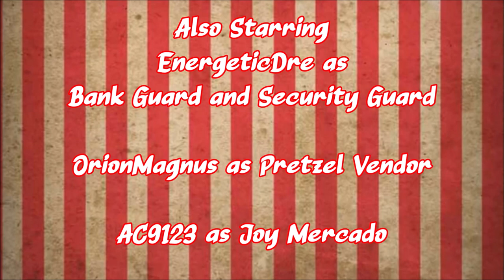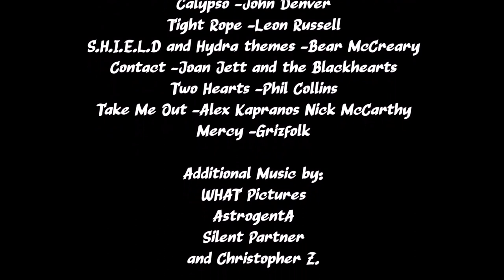Hawkeye: First Shot | A Marvel Audio Drama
Kate Bishop's life seems to be going nowhere fast, but that all changes when she runs away with the circus accompanied by her older brother. The circus is more than it seems however...

The Incredible Cast:
Lee Francis as Kate Bishop:

JimmyRyder as Swordsman

Sullivan Young as Trickshot

Dylan M as Bruto the Strongman

Christopher Busch as Happy Hogan

Mr.MostArt as Jake, Party Guest 3

Christopher Z. as Delivery Worker 1 and Party Guest 2